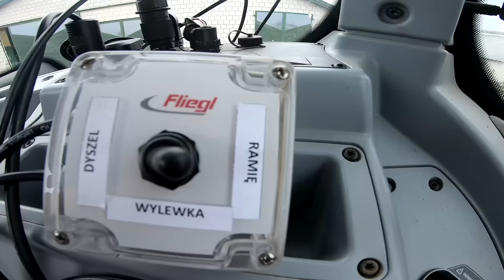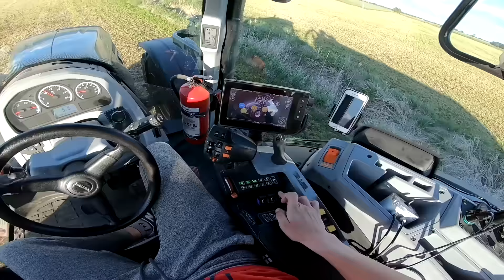Nowy Nabytek FLIEGL MAXX LINE PLUS | Wywóz gnojowicy [Vlog #12]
Vlog nagrany 25 maja
Witam i zapraszam do obejrzenia materiału z pierwszego uruchamiania nowego wozu asenizacyjnego :)